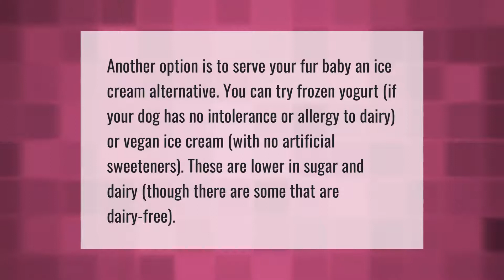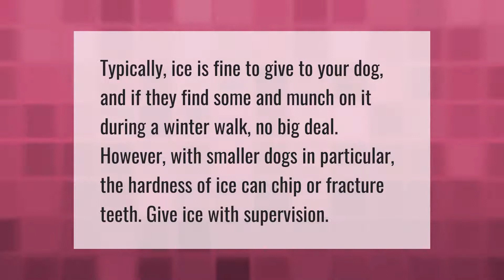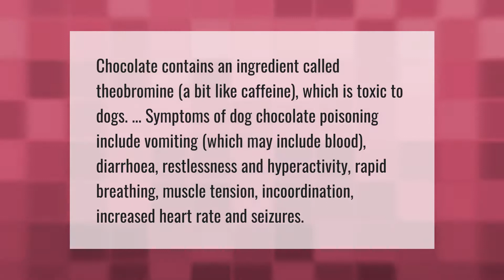What do I do if my dog ate ice cream?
00:00 - What do I do if my dog ate ice cream?
00:38 - Can dogs eat bananas?
01:03 - Is Ice OK for dogs to eat?
01:31 - What happens if a dog eats a little bit of chocolate ice cream?
02:06 - Can dogs get sick from ice cream?

Laura S. Harris (2021, May 13.) What do I do if my dog ate ice cream?
    AskAbout.video/articles/What-do-I-do-if-my-dog-ate-ice-cream-244335